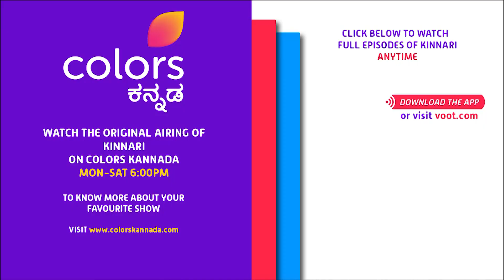Kinnari - 6th October 2018 - ಕಿನ್ನರಿ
This heart-warming drama series tells us the story of the innocent and adorable Mani, whose simple world is tossed upside down when her doting mother dies of cancer. But before dying, her mother has written a letter to Mani's father, who is married to another woman, and asked him to take care of Mani/Kinnari. The story depicts Mani's/ Kinnari's struggles as she learns to live without her mother."